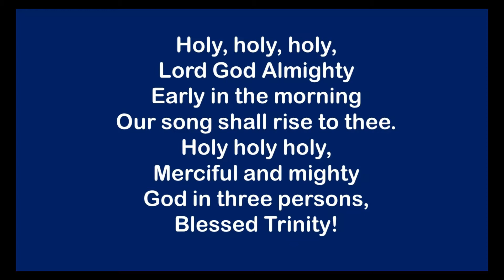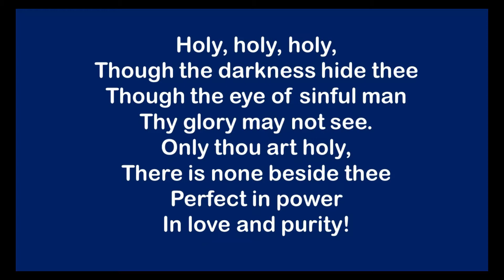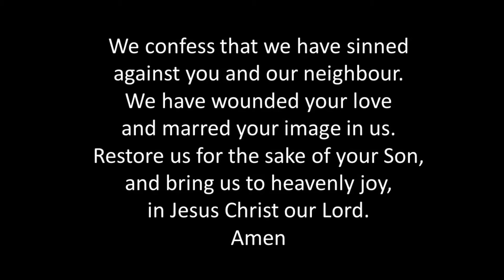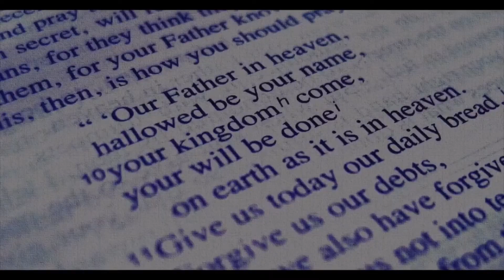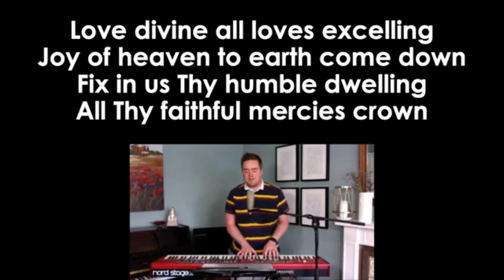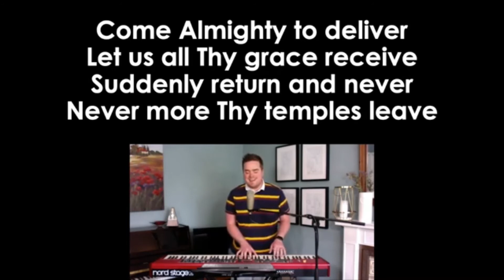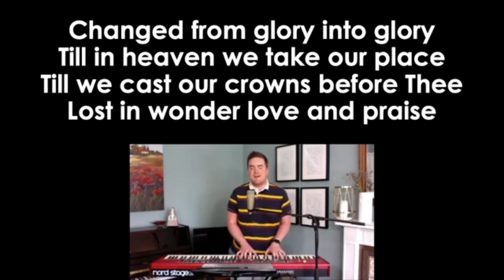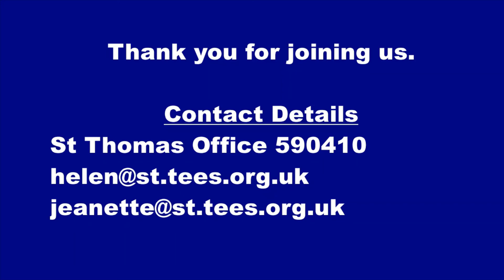Worship on Wednesday 14 Oct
First Worship on Weds 14th Oct 2020